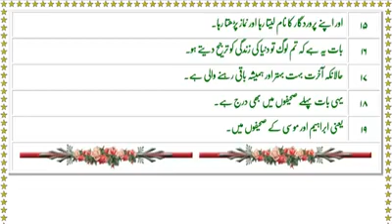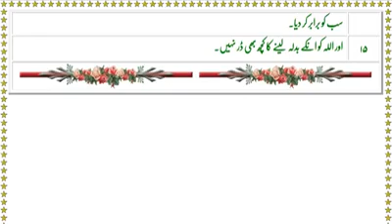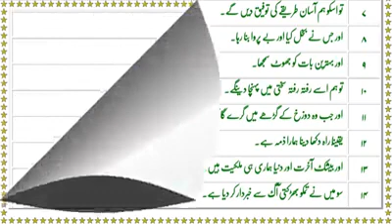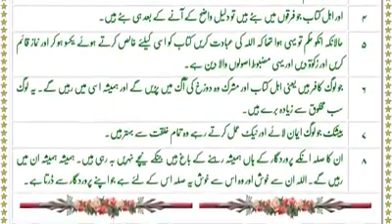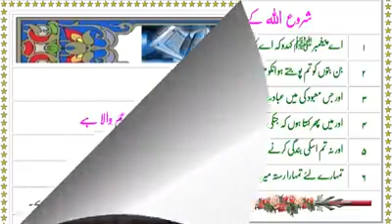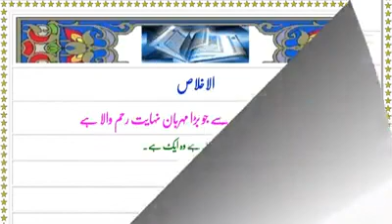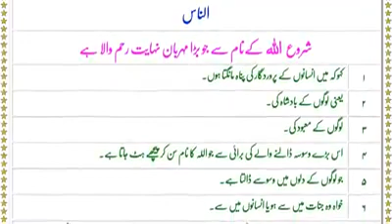Quran urdu translation